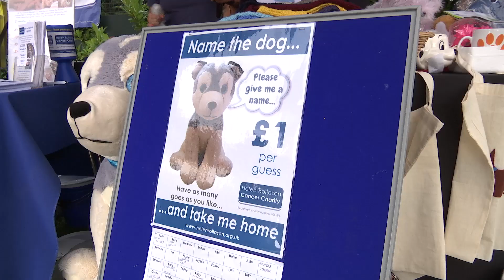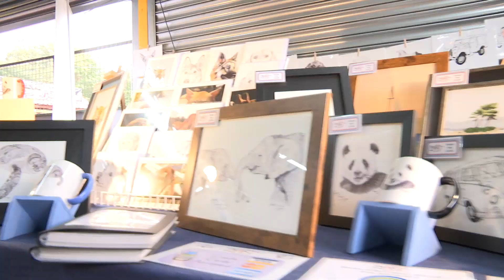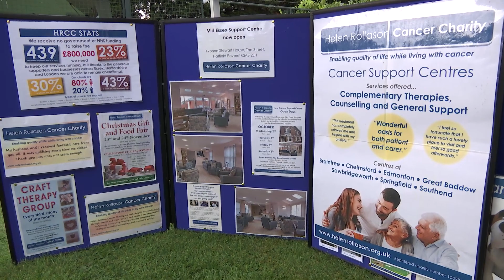HELEN ROLLASON FAMILY FUN DAY AND DOG SHOW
Fundraising event by the Helen Rollason Cancer Charity held at the Essex Dog Training Centre, Brentwood.